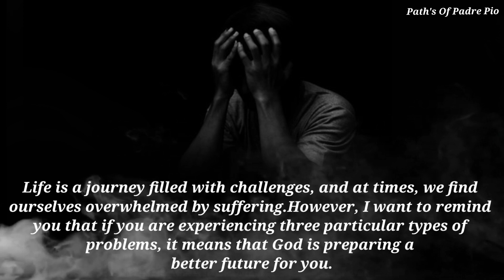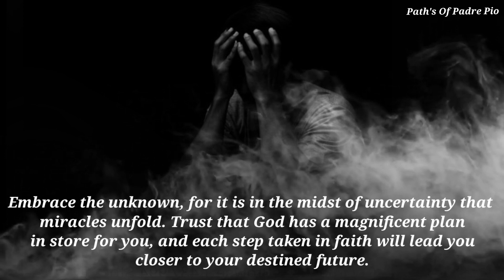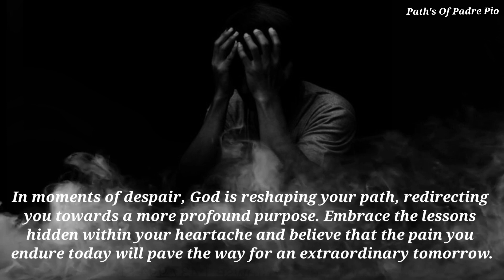St.Padre Pio: If You Suffering These 3 Type Problems,That Means God Prepare Better Future For You